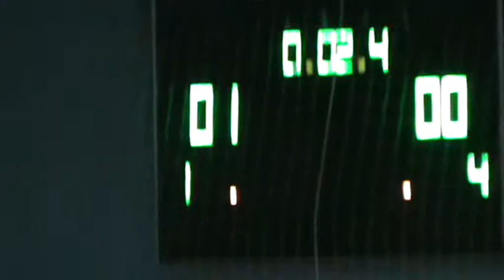Премьер – ЮЖД 2 тайм